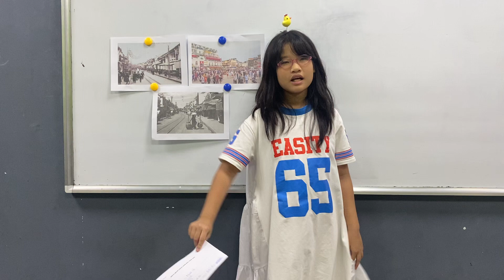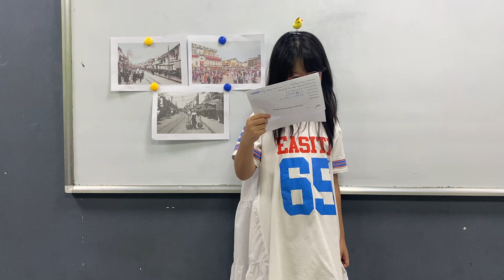CEC Timescity_TC-E3L-2301_School Trip 3_Khanh Chi